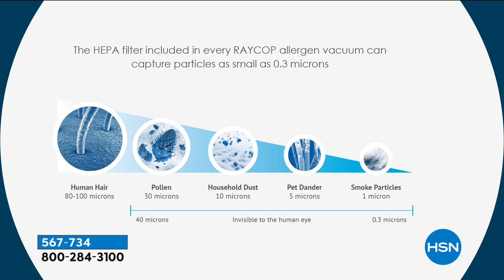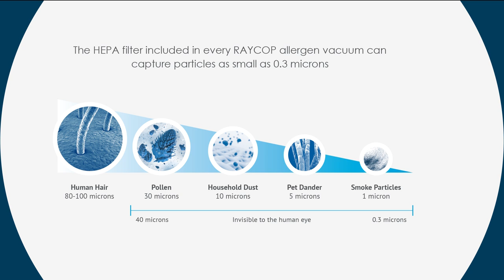RAYCOP Lite UV and HEPA Vacuum and Fabric Sanitizer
Don't just clean your bedding and fabric surfaces, sanitize them with RAYCOP Lite. UV light deactivates the DNA in dust mites and bacteria, effectively eliminating them. Powerful suction and dual filters trap large particles and fine dust as small as 0.3 microns, and pulsating pads gently but effectively clean fabric surfaces. RAYCOP goes beyond ordinary vacuums ... it sanitizes your fabrics for the ultimate clean.

    RAYCOP Lite vacuum
    User guide